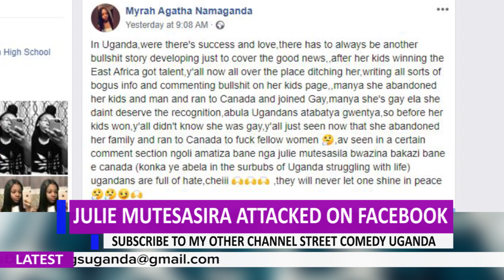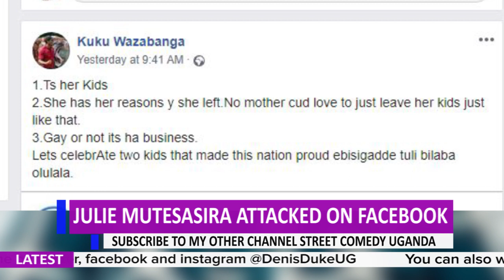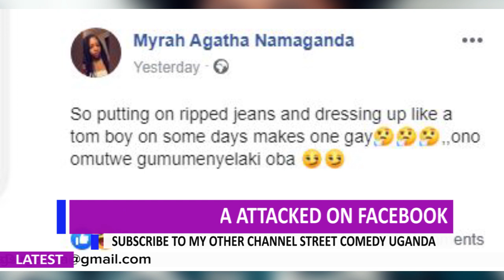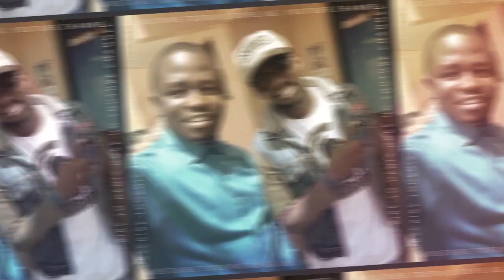Julie Mutesasira bashed for Neglecting Esther and Ezekiel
Julie Mutesasira the mother to Esther and Ezekiel Mutesasira was yesterday attacked on her social media platforms by her fans over claims that she neglected her children only for her to resurface when they won EAGT. Watch the video for more..